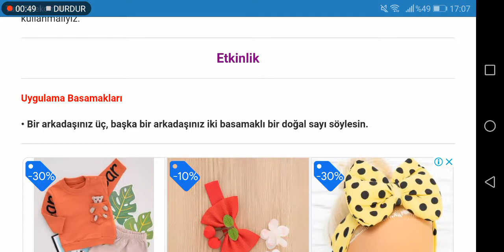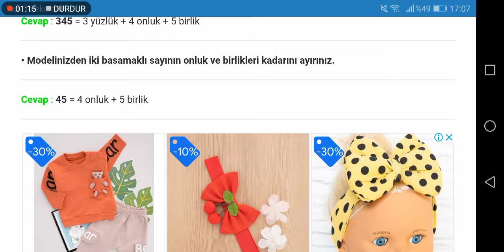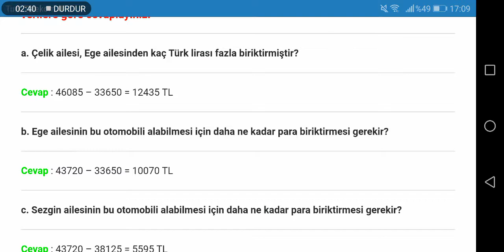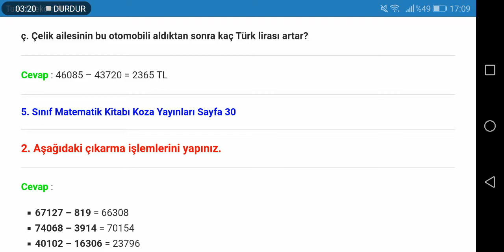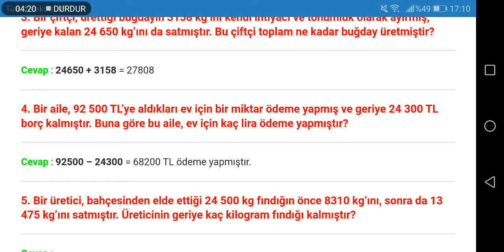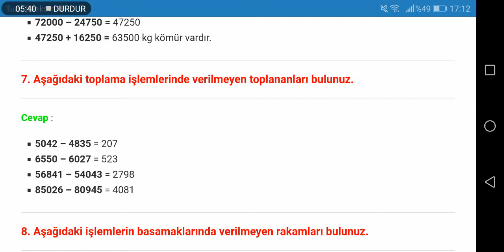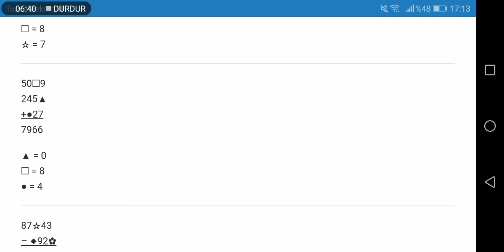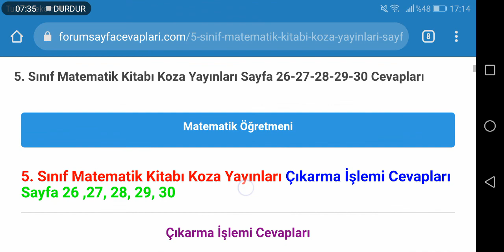5. Sınıf Matematik Koza Yayınları Sayfa 26 27 28 29 30